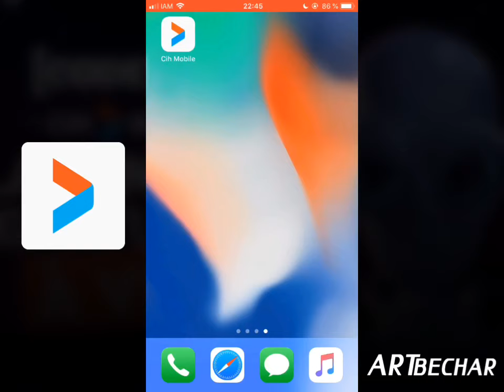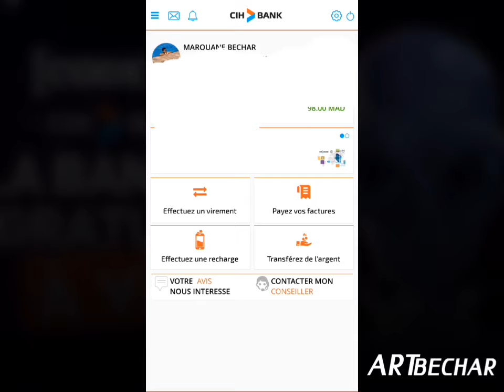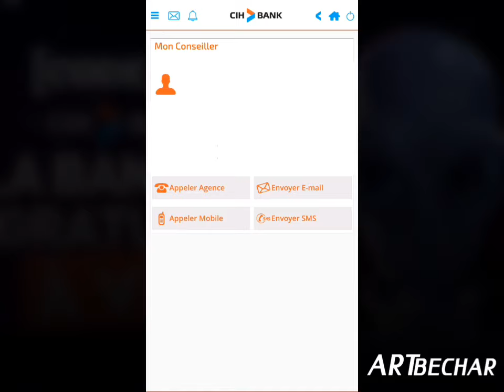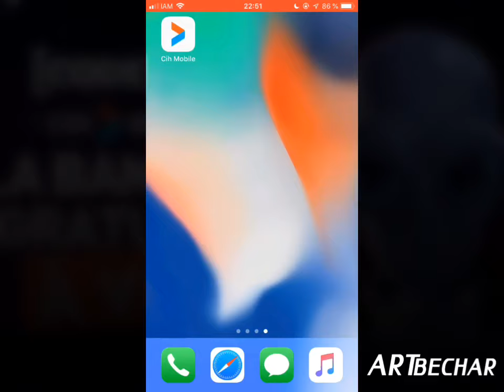كيفاش تبدل رقم الهاتف فحسابك Cih Bank من تطبيق Cih Mobile | Changer De Numéro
السلام عليكم، في هذا الفيديو قمت بشرح طريقة تغيير رقم الهاتف الخاص بك Cih Bank بدون التوجه للوكالة فقط من تطبيق Cih Mobile بتواصل مع المستشار البنكي الخاص بك،

• RIB BANCAIRE ▼
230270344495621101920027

MAROUANE BECHAR

• CIH BANK ▼
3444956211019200